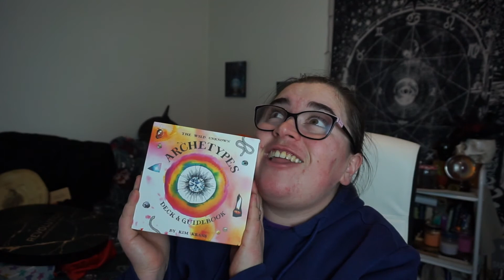Mis propios regalos mas cosittotas . Vlogmaxmagic2021-3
Todos o casi todos los dias aqui esta un resumen de lo que va ha ser es mis dias en Diciembre . Yo lo llamo desde hace cuatro años Vlogmaxmagic por que te puedes encontrar de todo. Desde brujería , Tarota cosas del dia a dia . Sin olvidarnos del super calendario de Adviento .
Correo del curso de Tarot